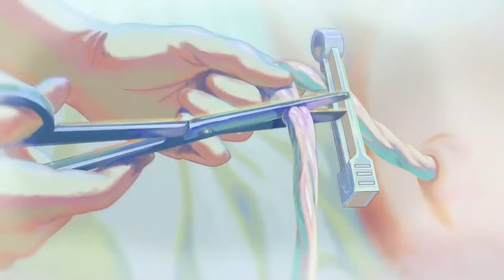All we know - MEP part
I might do full amv soon , That's my part for Zero Studio

-Don't turn on the subtitle unless you don't understand the song so it won't distract you from the AMV
- I only own the edit that I have done.
- Make sure to activate the notification button so every time I upload an amv, you will be notified!
- Watch in HD 60fp for best experience.

❖Tools :
Vegas pro and AE CC
Anime :

Note : If you are the owner of the song or any video clips on the video and you don't allow me to use them just contact me and I will delete them immediately.